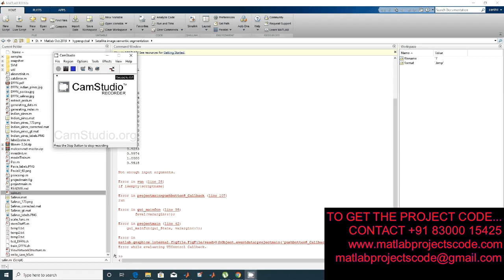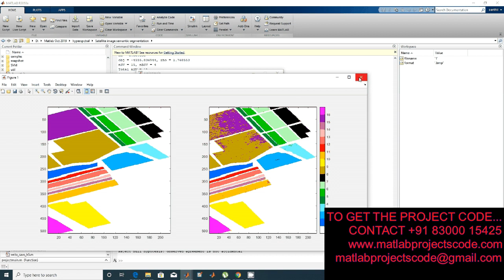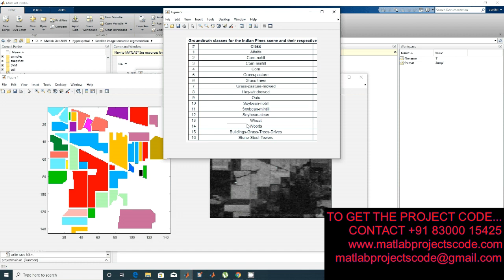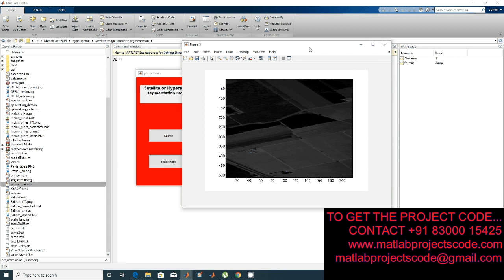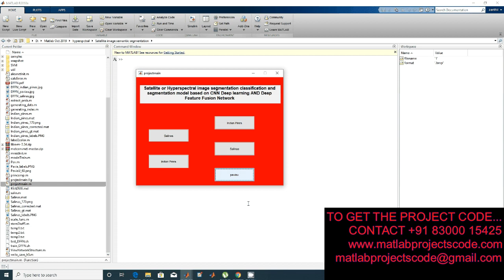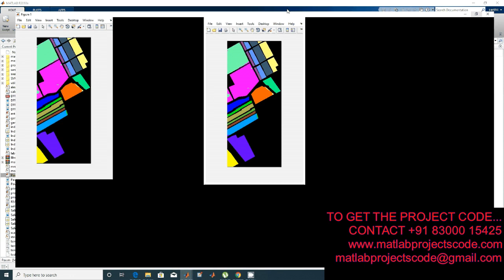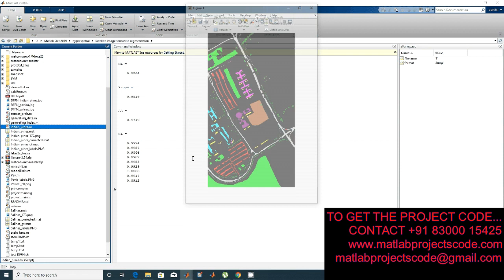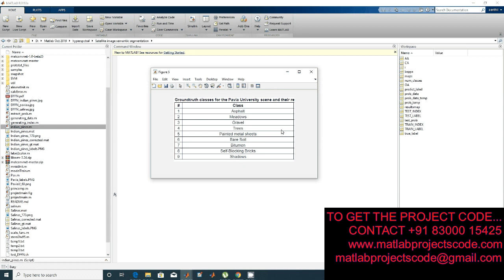Satellite or Hyperspectral image classification and segmentation model based on CNN deep learning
Satellite or Hyperspectral image classification and segmentation model based on CNN deep learning and deep feature fusion network

The content of the project:
1. IEEE standard reference paper
2. PowerPoint presentation
3. Screenshots
4. Software
5. Source code
6. Videos
7. ReadMe document to guide.

ABSTRACT:

Deep learning has achieved great successes in conventional computer vision tasks. In this paper, we exploit deep learning techniques to address the hyperspectral image classification problem. In contrast to conventional computer vision tasks that only examine the spatial context, our proposed method can exploit both spatial context and spectral correlation to enhance hyperspectral image classification. In particular, we advocate four new deep learning models, namely, 2-D convolutional neural network (2-D-CNN), 3-D-CNN, recurrent 2-D CNN (R-2-D-CNN), and recurrent 3-D-CNN (R-3-D-CNN) for hyperspectral image classification. We conducted rigorous experiments based on six publicly available data sets. Through a comparative evaluation with other state-of-the-art methods, our experimental results confirm the superiority of the proposed deep learning models, especially the R-3-D-CNN and the R-2-D-CNN deep learning models.